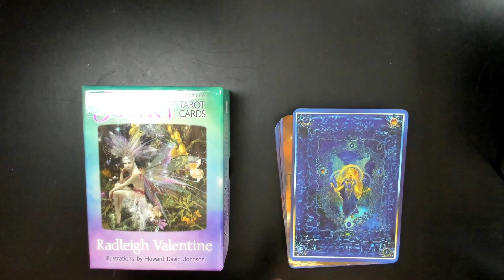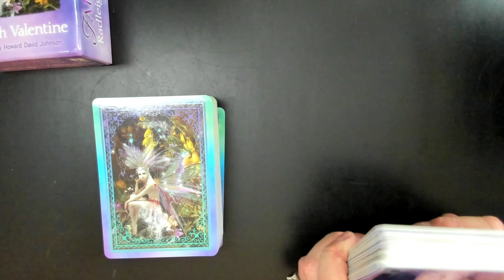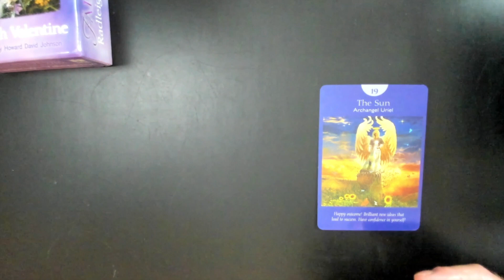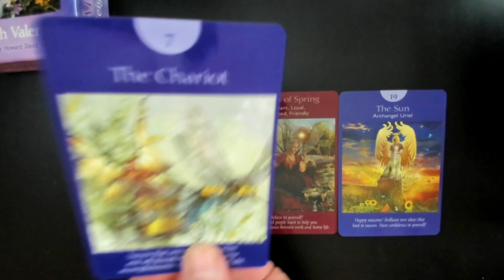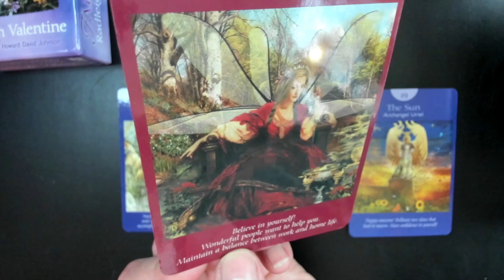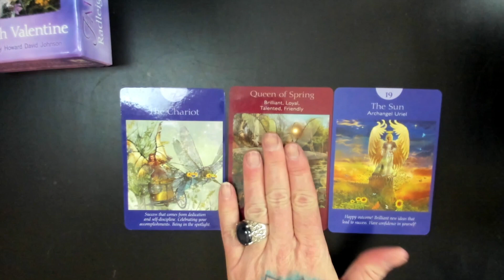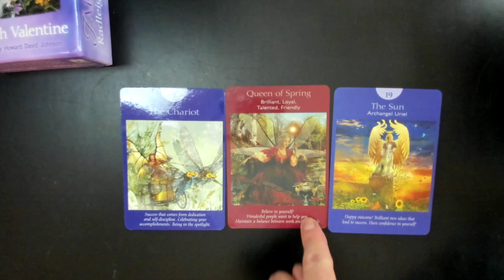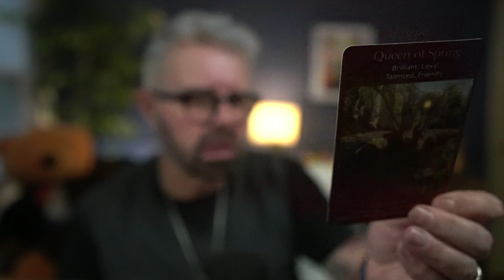Kev's Card of the Day JULY 2 2023 SHOW YOUR BEST, CONFIDENT, BRILLIANT, AND BEAUTIFUL SIDE TODAY.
Today's cardoftheday makes a three-card reading and comes from @RadleighValentine Fairy Tarot Deck (purchase link below) and the cardoftheweek comes from his Angel Tarot Deck. Kev's message is to use the energy of fairies and the magic of creativity to drive your own chariot of success with confidence, strength, and gusto. The Queen of Spring anchors today's energy with her opulence, grace, loyalty and confidence.